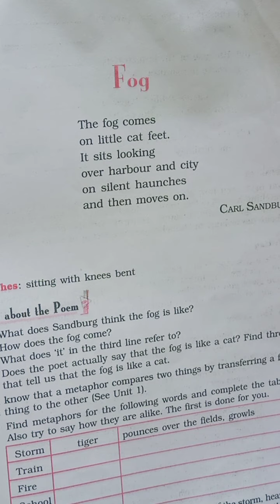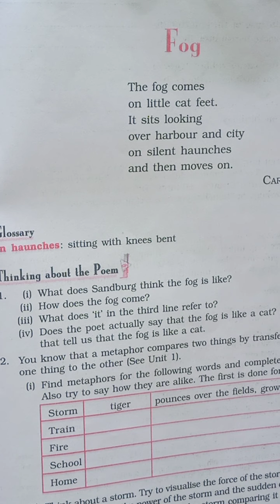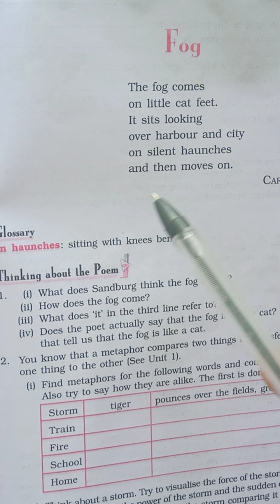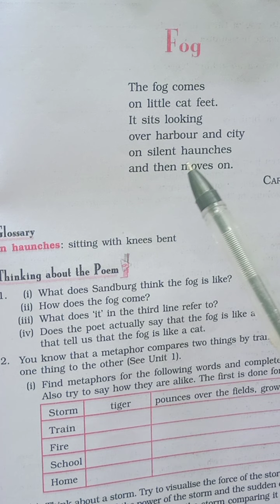Fog . class X Top teaching spoken English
My channel TopTeaching Spoken English
Lets some important poems translations for classes. vii, viii ix X .
If the learner watch this video lessons attentively they can learn their daily home works easily.

TopTeaching Spoken English

            Thanks.